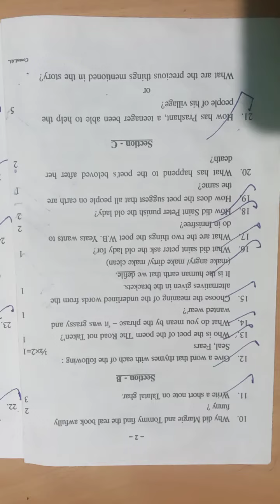Class IX, ENGLISH PAPER -ANNUAL EXAMINATION OF 2019 ,SEBA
English paper , class ix - Annual exam ,SEBA ..2019